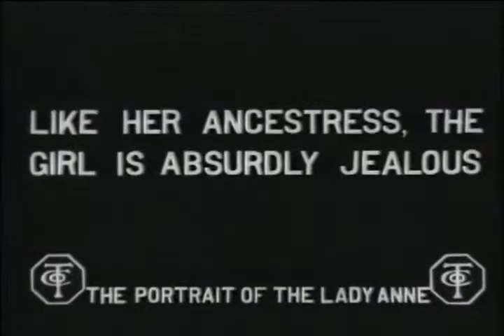Classic movie | The Portrait of the Lady Anne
The ghost of a selfish, inconsiderate woman must make up for her past transgressions by making sure that her descendant marries the man who is right for her.
Writer: Lloyd Lonergan
Stars: Florence La Badie, Justus D. Barnes, William Russe